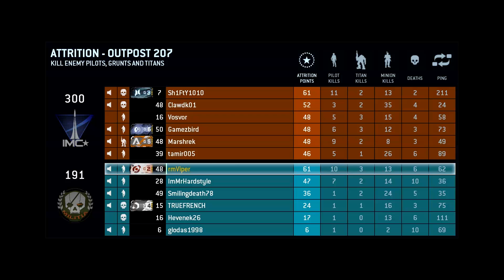Viper plays: Titanfall atrition